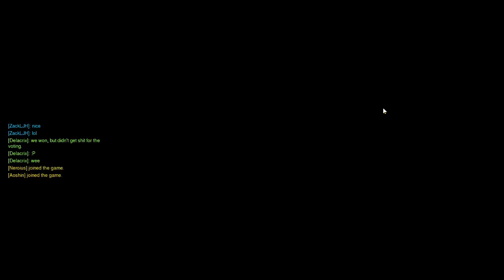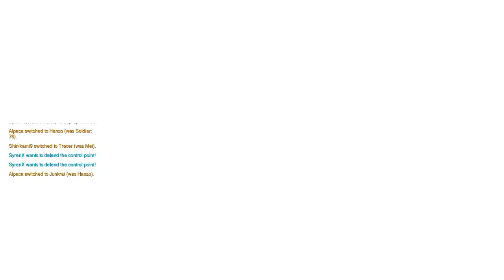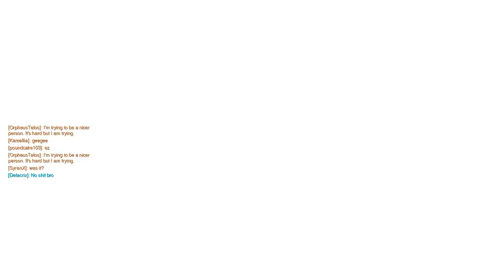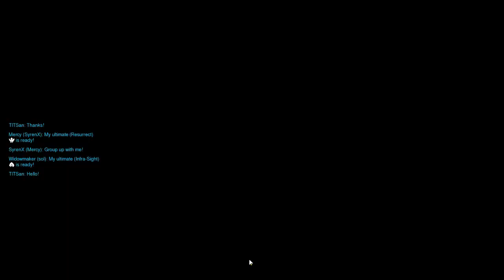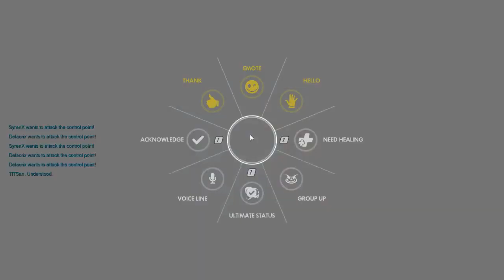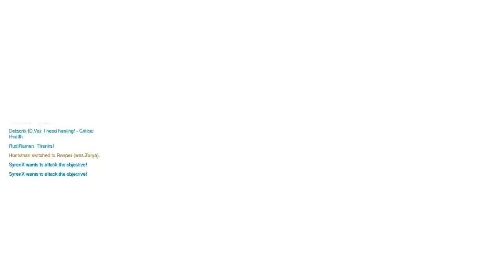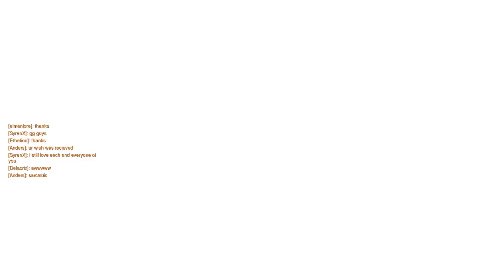#92 Overwatch - 05/11/2016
Channels

DELACRIX MORGAN